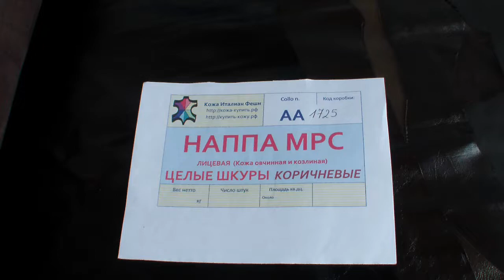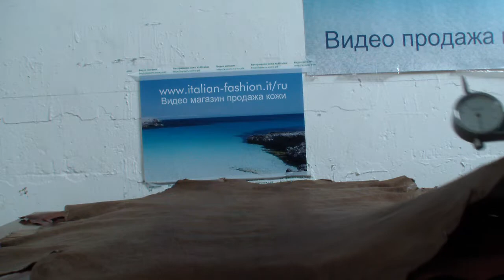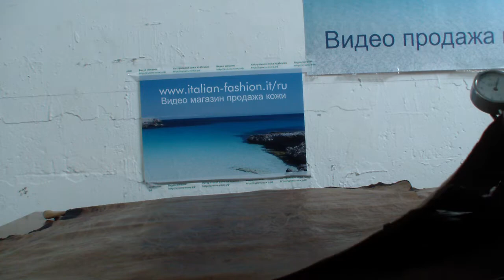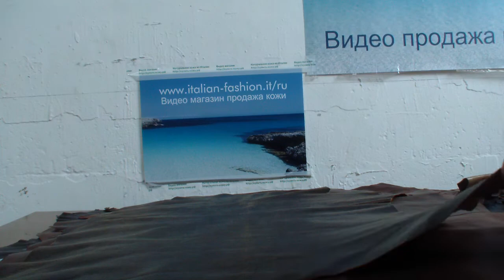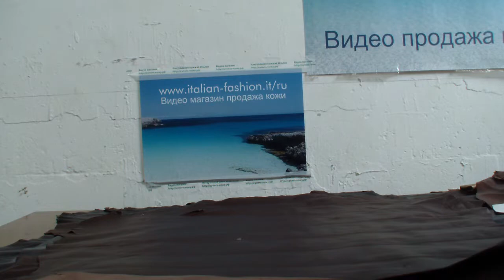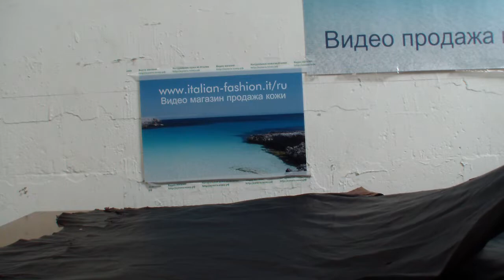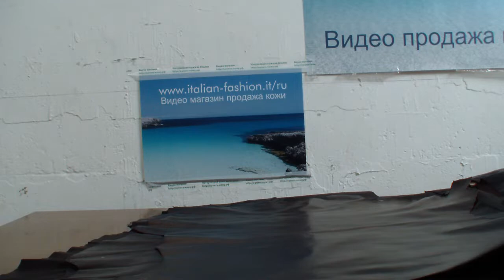Коробка № АА1725 Кожа наппа МРС целые шкуры КОРИЧНЕВЫЕ